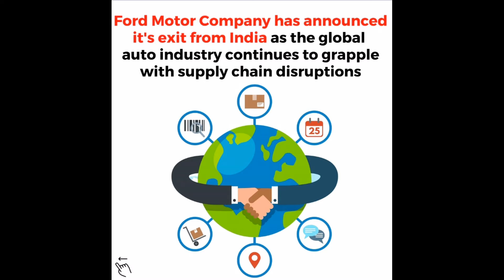Ford's exit from India applies brakes on the future of employees, dealers.